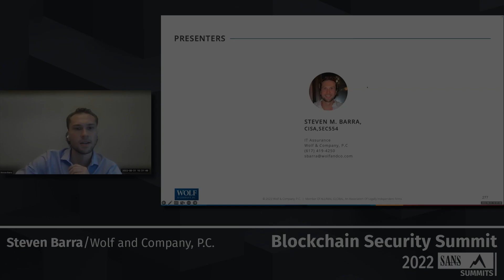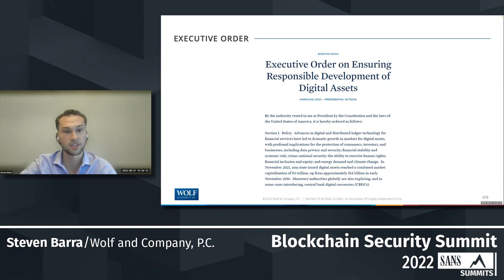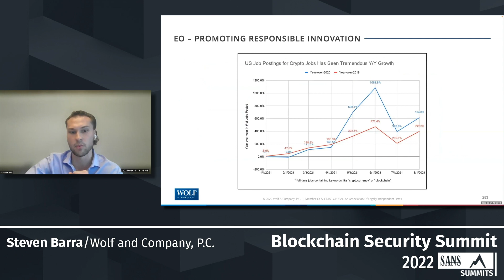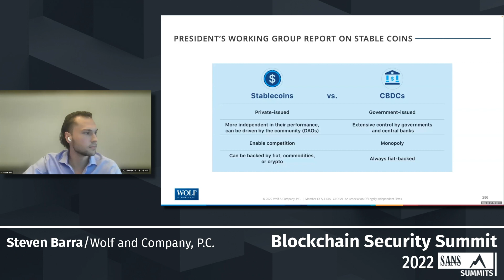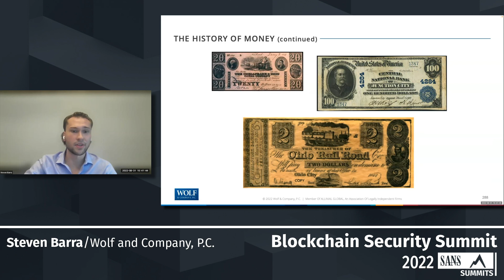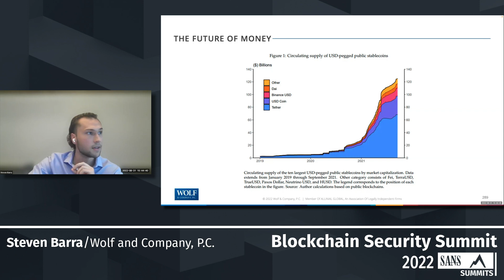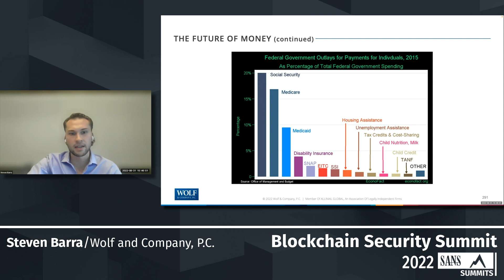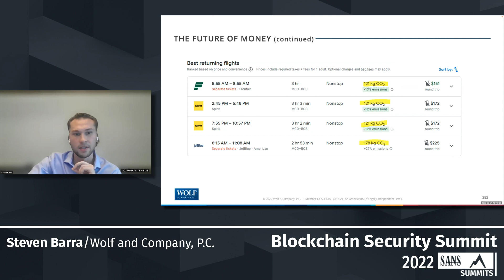CBDCs, Stable Coins and the Future of Money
SANS Blockchain Security Summit 2022

Speaker: Steven Barra

At the end of this session, attendees will be able to: Understand the current government policy on crypto and blockchain technology• Understand the evolutionary history of money, from bartering to banknotes. Attendees will form an opinion on the benefits and drawbacks of the history and current systems in place • Understand the future of money – CBDCs, private stable coins. • The presentation will conclude on the benefits of a CBDC and Bank issued stabled coins – attends will be able to reason the potential reversal back to private currency.